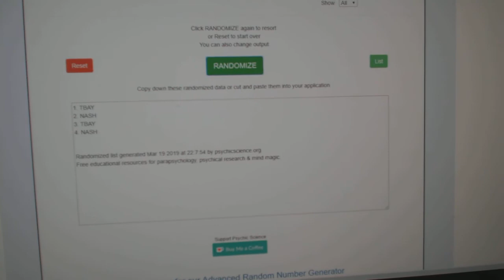Multi Randoms - C&C GB #9468